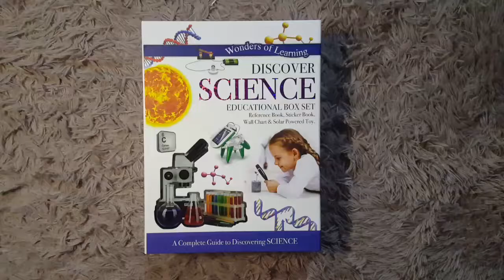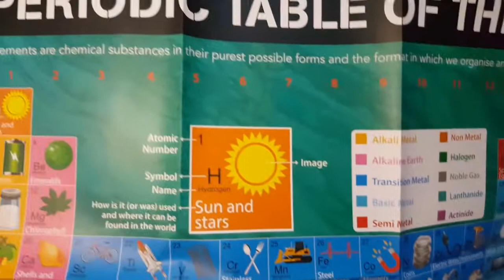Wonders of Learning - Discover Science